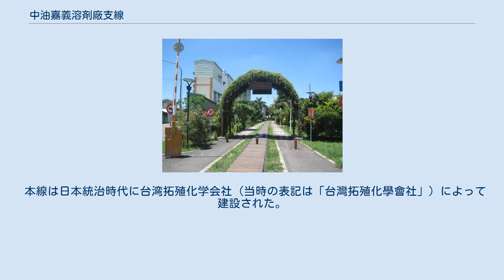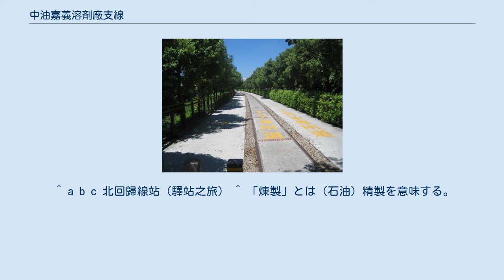中油嘉義溶剤廠支線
工廠に進入する区間 嘉義市世賢路上に残る踏切資材 嘉油鉄馬道世賢路站 嘉油鉄馬道鴿渓寮站 嘉油鉄馬道鴿溪寮站以南の北回帰線駅方向の区間 民生南路站 中油嘉義溶剤廠支線（ちゅうゆかぎようざいしょうしせん）は、かつて存在した台湾鉄路管理局の鉄道路線である。
台湾中油の専用貨物線であった。
 本線は日本統治時代に台湾拓殖化学会社（当時の表記は「台灣拓殖化學會社」）によって建設された。
ゼロ戦などの戦闘機の燃料を輸送していた。
1961年に「嘉義溶剤廠線」と名付けられた。
1972年10月4日、「高雄煉油總廠嘉義分廠線」と再改名された。
北回帰線駅で縦貫線より北側に分岐し、すぐに東へ曲がり、しばらく直線で東方向に行き、北側に曲がって嘉義市世賢路と交差して「嘉義中油煉製研究所」（地元では溶剤廠と呼ばれている）に至る路線であった。
なお、「中油煉研所線」と呼ぶ人もいる。
 ^ 「溶剤廠」とは溶媒工場を意味する。
 ^ a b c 北回歸線站（驛站之旅） ^ 「煉製」とは（石油）精製を意味する。
 ^ 中文版では7.2kmとの記載があるが、衛星写真で確認する限りそこまでの距離は無い。
参考の為に測地系座標に「嘉義中油煉製研究所」専用線入口を示した。
北回帰線駅の座標と併せて参照。
 ^ 正線が4.528km、側線が2.332kmの記載 ^ 分岐する北回帰線信号場が1937年2月1日設置なのでその頃と考えられる。
 ^ 北回歸線車站（水壺帶著三隻牧羊犬）